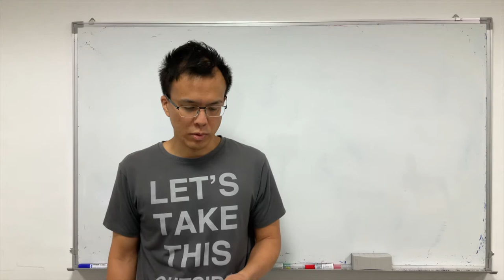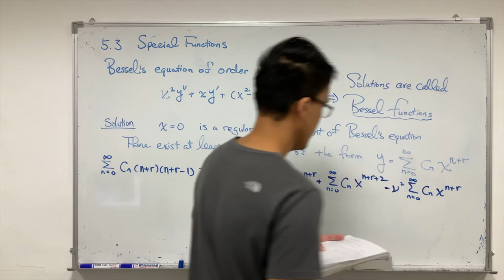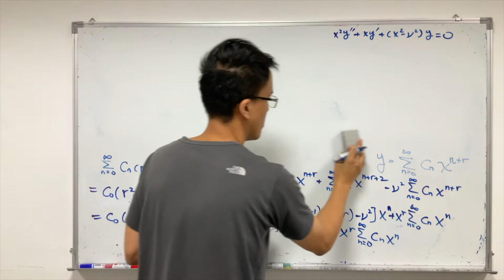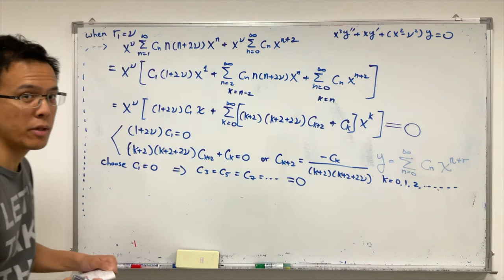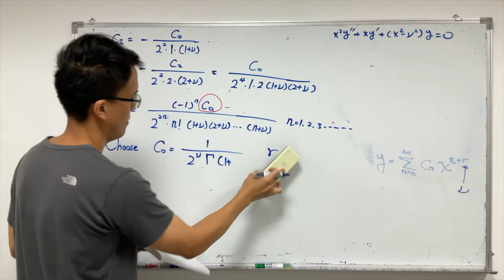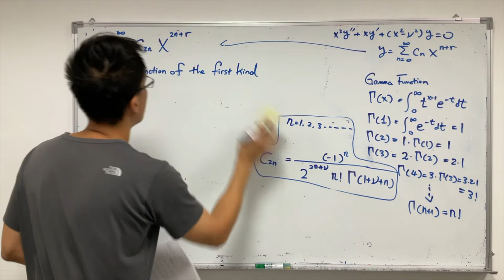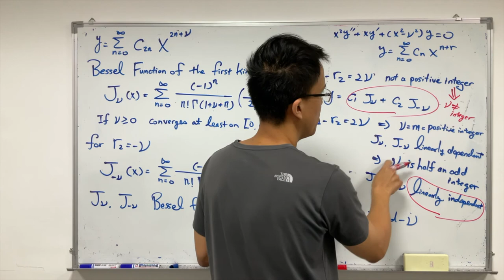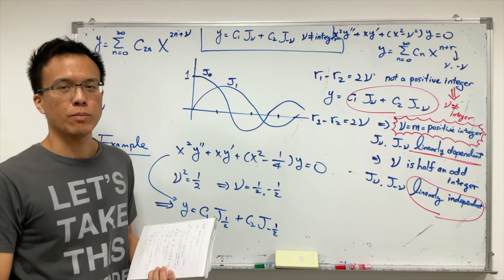工程數學5.3 (part 1) Special functions：Bessel functions of the first kind